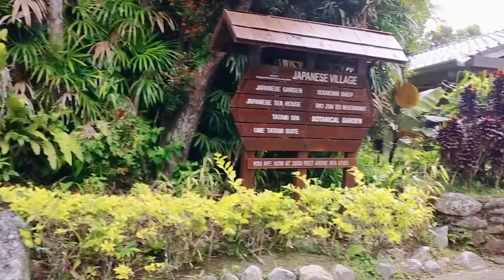［SV 51］KL bukit tinggi 一日游 part1